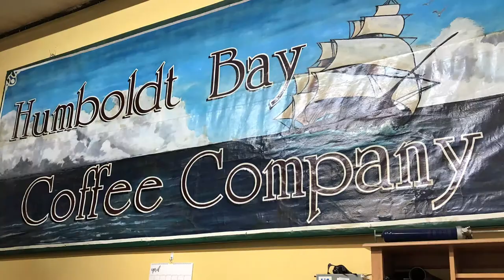Humboldt Bay Coffee Company "Made Right Here"